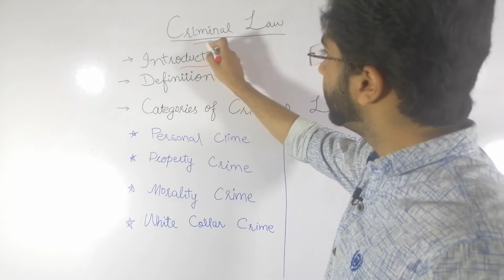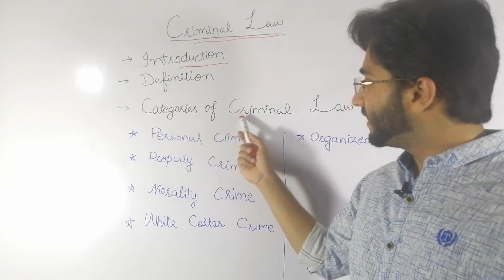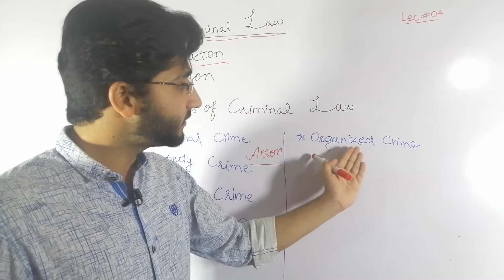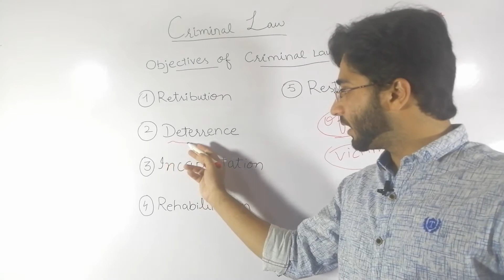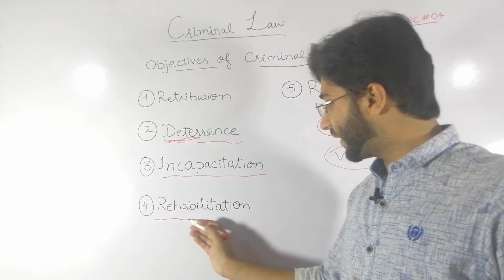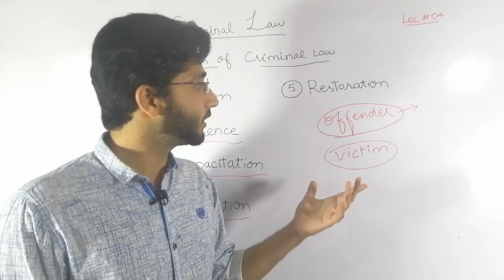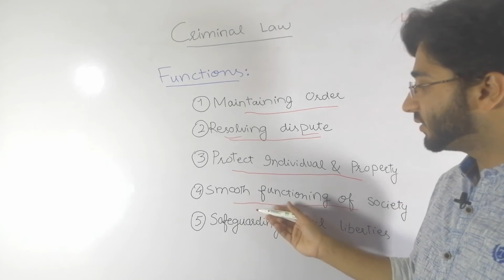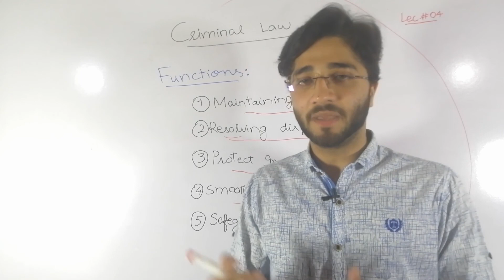Philosophy of Law | Criminal Law Categories, Functions, Purposes and Objectives | by Huzaifa dogar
In this video i had told about Classification of law, long question of criminal law and i also had provided the notes for this question.